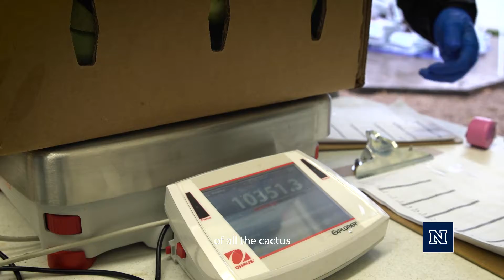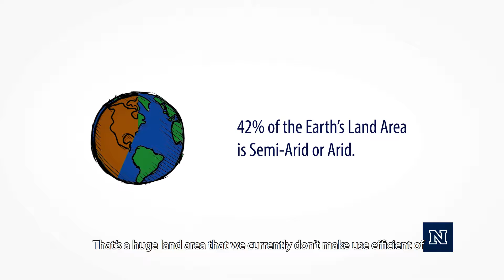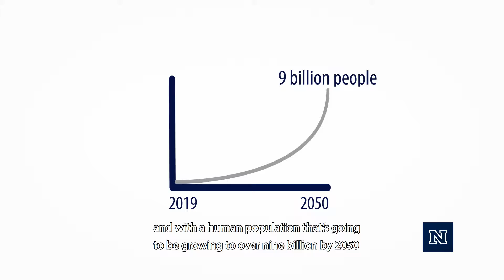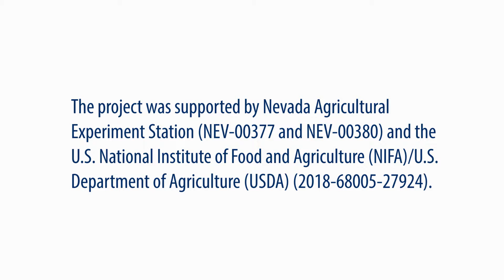Prickly Pear Cactus - Evaluating the Biomass Productivity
Research at the University of Nevada, Reno is investigating prickly pear cactus as an alternative crop for semi-arid regions like what is found in Great Basin. These plants are found to be a highly water-use efficient and produce relative large amount of biomass that can be used as food, fodder or a renewable, biological material that can be used directly as a fuel, or converted to another form of fuel or energy product.